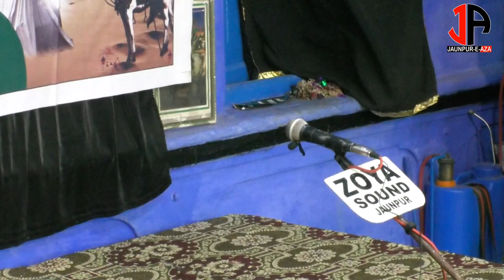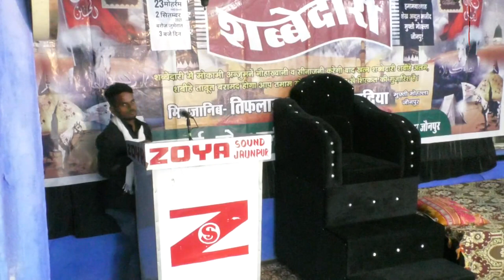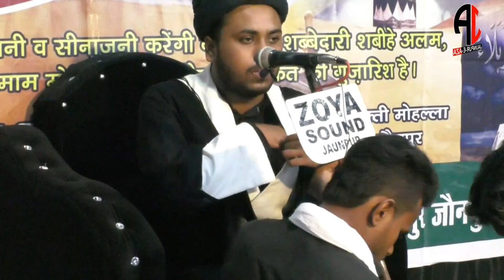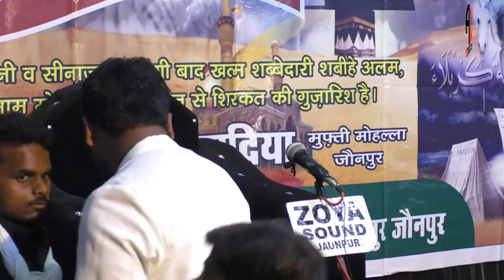Shabbedari 2021 | Anjuman Sajjadiya Tiflan Mufti Mohalla Part 1